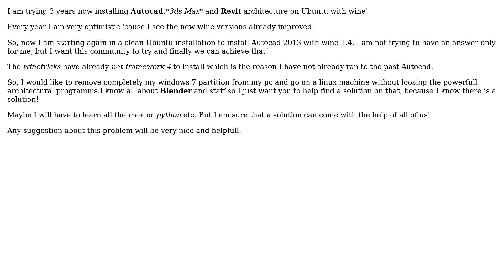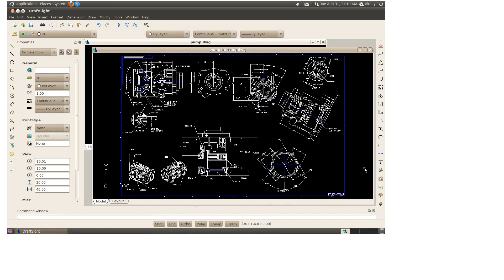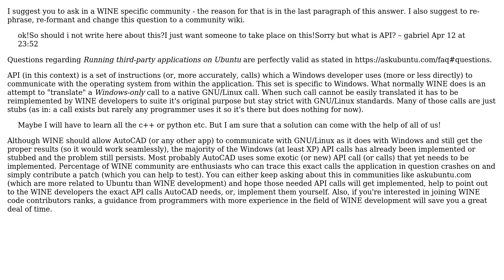Ubuntu: How to get Autocad working with Wine? (3 Solutions!!)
With thanks & praise to God, and with thanks to the many people who have made this project possible! | Content (except music & images) licensed under cc by-sa 3.0 | Music | Images & others | With thanks to user swift user Jorge Castro user gabriel user cprn user Carlos Soriano Sanchez and the Stack Exchange Network Trademarks are property of their respective owners. You are responsible for your own actions.